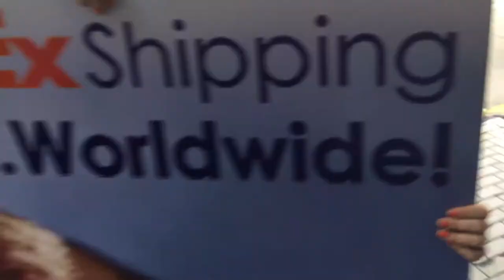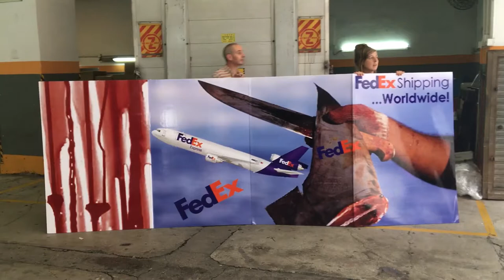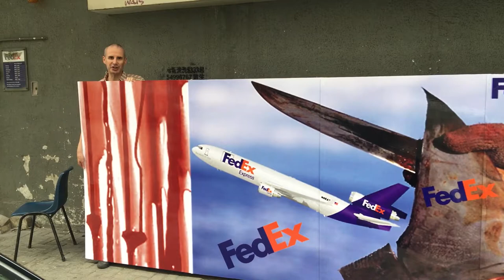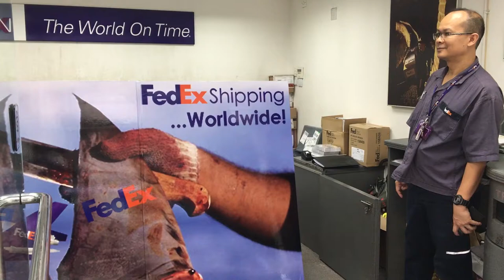Hong Kong activists protest FedEx shipping shark fin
Watch vegan activists Jess Henderson @Govegan1991 + Stevie Go @hkveg STOP a FedEx truck with their giant No Shark Fin banner at FedEx's Kwun Tong depot in Hong Kong.